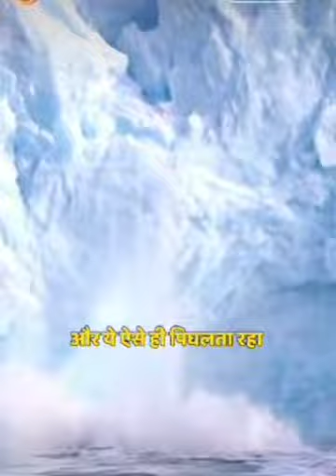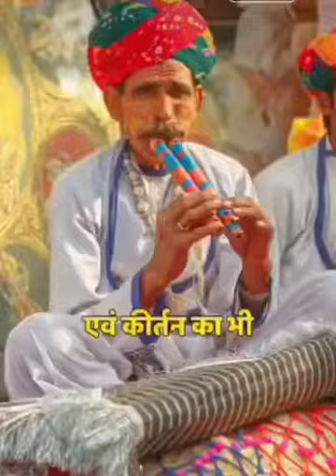आख़िर क्यों सूख जाएगी गंगा